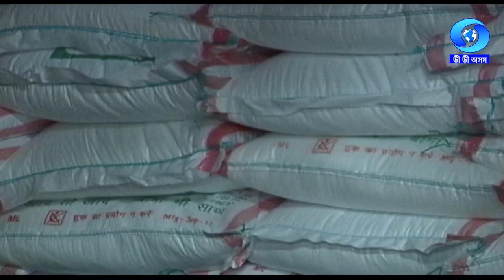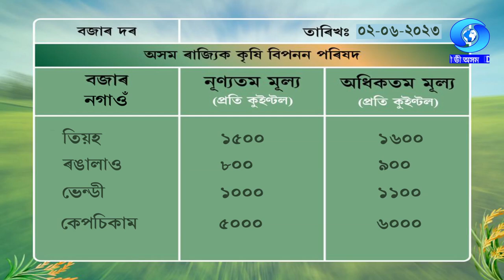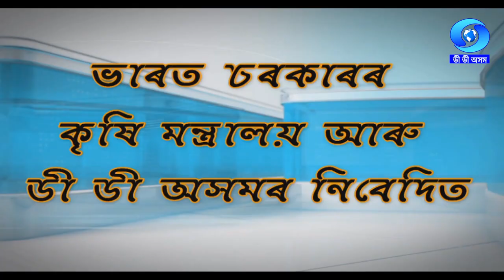KRISHI DARSHAN | 02/06/2023